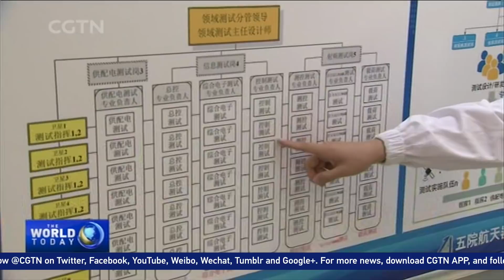Beidou Navigation Satellite system enters new, critical stage of production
China’s Beidou Navigation Satellite System is entering a critical stage. A CGTN reporter visited a testing facility, where many young researchers are working to build the world’s third global navigation satellite system.